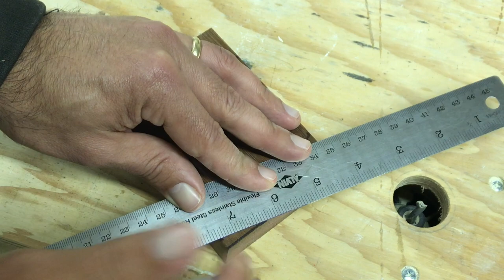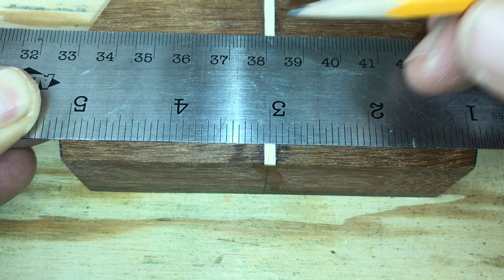Beautiful DIY Wooden Putter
I made myself a putter from a broken shaft I found in a trash can at my local golf course and a scrap of Ipe...I didn't make a video, because I didn't know if it would work well or not.  Well, it worked so well that a friend found another broken shaft in the proshop and asked me if I'd build him one...this video is of that putter.  I play a lot of golf and these putters actually feel really, really good...I couldn't be more pleased...and, I've got another two orders!